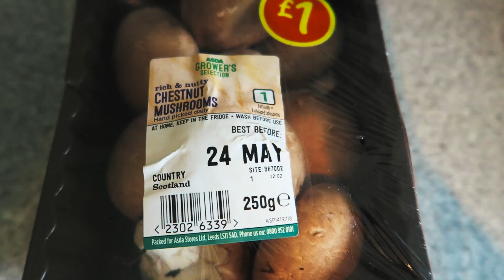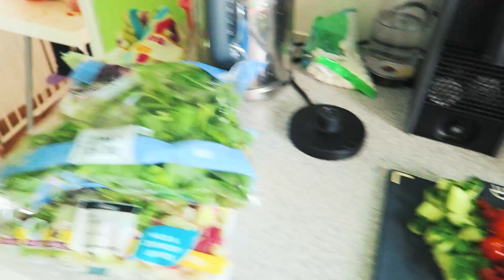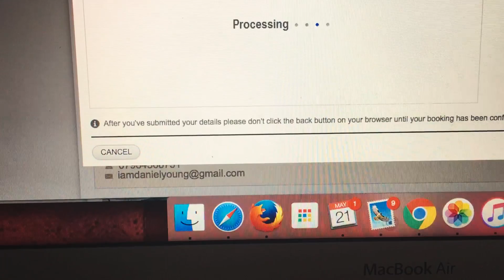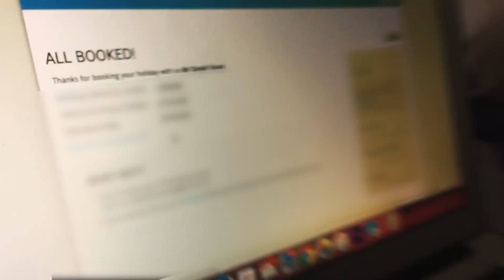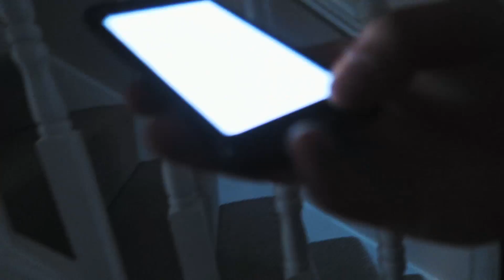RIVER IS WALKING!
OUR BABY CAN WALK. Watch her as she takes her first steps on her own. Don't you just love her little war cry as she stands up?

Daniel's Snapchat: iamdanielyoung
Daniel's Beme: iamdanielyoung

WHAT WE USE:
GoPro Hero4 Silver

Glassic - Garden Of Eden

David Hyde - 12th November

Andrew Applepie - Almost Like This

Zak Robb - Riv's First Steps